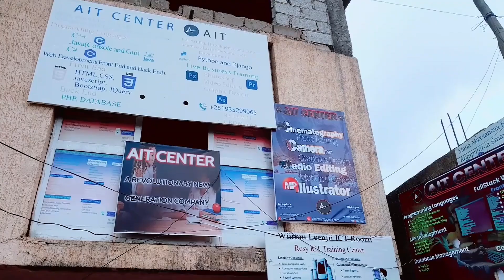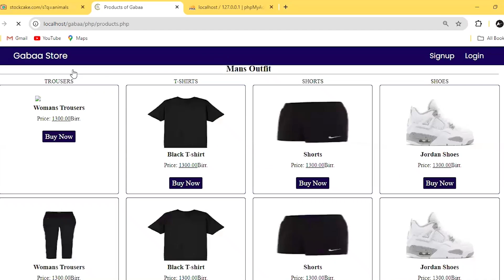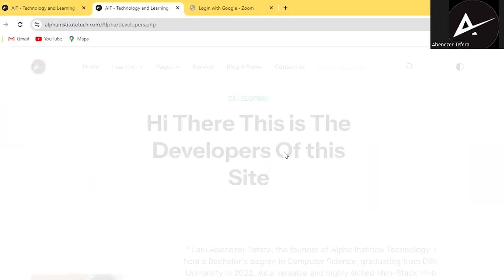AIT Student Documentary | Inside Alpha Institute of Technology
Discover the inspiring journeys of students at Alpha Institute of Technology (AIT), Ethiopia’s first skill-focused college. In this documentary, we take you behind the scenes of AIT, where innovation, technology, and education intersect to shape the next generation of tech leaders. From hands-on learning experiences to cutting-edge projects, see how AIT is equipping students with the skills and knowledge to thrive in the rapidly evolving tech world.

Whether you're a student, educator, or tech enthusiast, join us as we explore how AIT is paving the way for a brighter future in technology and education.
🔍 AIT filatamaa maaltu godha (Why Choose AIT?)
✅ State-of-the-art facilities
✅ Expert instructors with real-world experience
✅ Hands-on learning opportunities
✅ Career support and networking
✅ Flexible learning options (online and on-campus)
Akkamitti galmaa'uu dandeessu? (How to Apply)
2. Complete the online application form
3. Submit your documents
4. Get ready to embark on an exciting learning adventure!
📅 Register Today and Secure Your Spot for 2024!
Don’t miss out on this incredible opportunity to shape your future. Start your journey at AIT today. 🚀